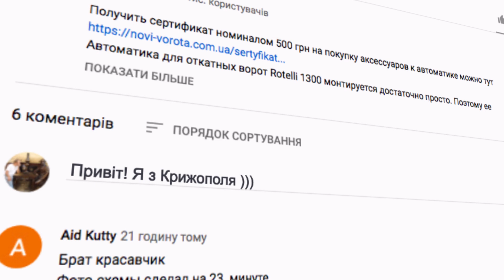Быстрая установка! Автоматика для откатных ворот Miller Technics 1000 – просто и без проблем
Автоматика для откатных ворот Miller Technics 1000 устанавливается своими руками достаточно просто. На данном объекте используют фотоэлементы и сигнальную лампу.
Сначала мы собрали на болты привод и монтажное основание, на его внешнюю шестерню ставим рейку и только потом привариваем основание к швеллеру. Устанавливаем на центр шестерни зубчатую рейку, так что бы бобышки попали в трубу каркаса, а не на направляющий профиль. Прихватываем на сварку.  Теперь привариваем зубчатую рейку к трубе каркаса. Обязательно должен быть зазор между рейкой и шестерней примерно 1 мм.  Выставляем магнитные концевые выключатели.  Подключаем питание двигатель для откатных ворот.  Настраиваем пульты управления
Все, привод для раздвижных ворот практически установлен. Еще подключаем фотоэлементы безопасности и сигнальную лампу.